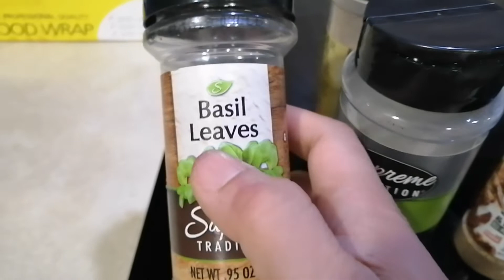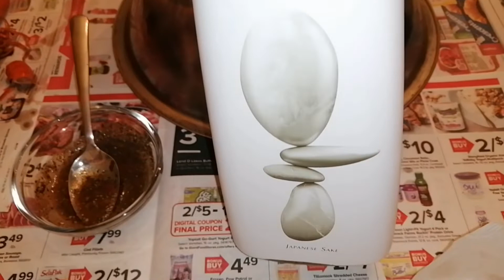Phần 2 tôm hùm đất luộc, nhậu với rượu Sake Nhật 😄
Video mình tuy rằng không hay, nhưng cũng là một video thực tế, chia sẻ đời sống ở mỹ hàng ngày, nếu quí vị nào có yêu mến kênh Cuộc sống ở mỹ 🇺🇸, xin bạn vui lòng đăng ký kênh để ủng hộ nhé.